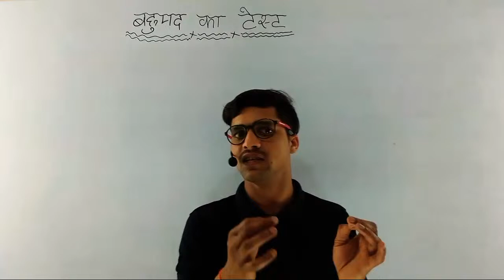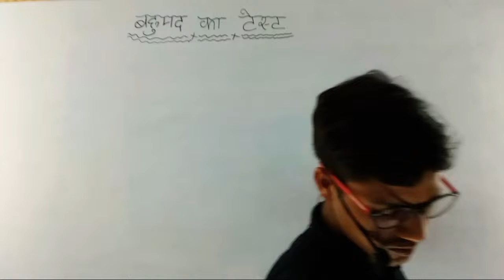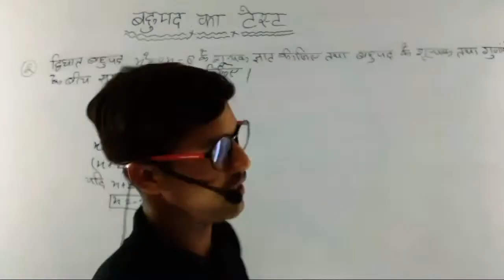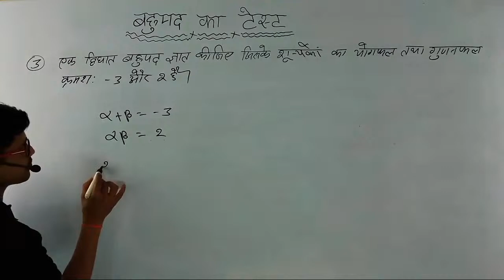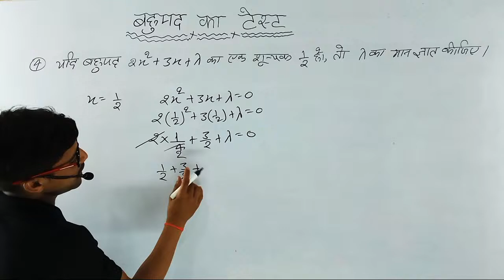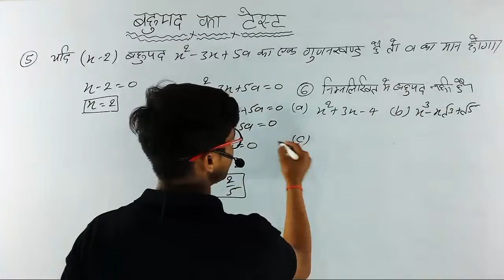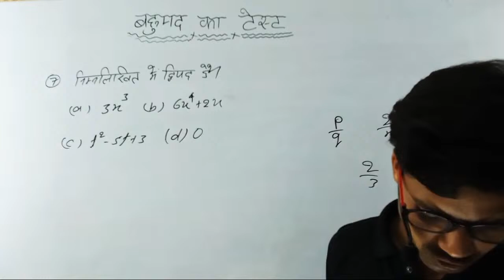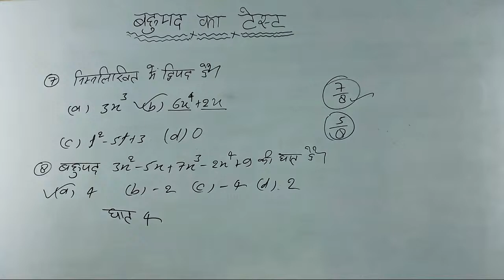Chapter 2 बहुपद का Test Class 10th Maths Prashnawali 2.1 & 2.2 ab ki bar math me pure Number